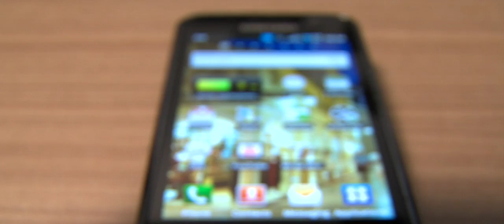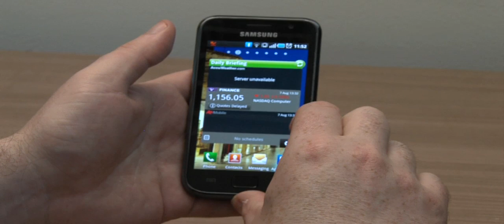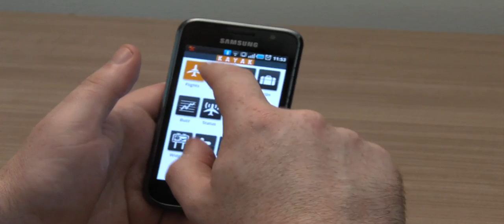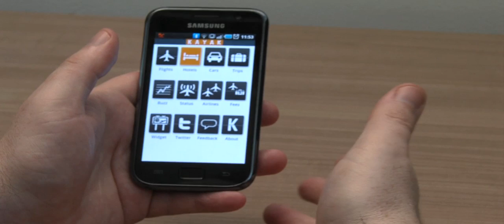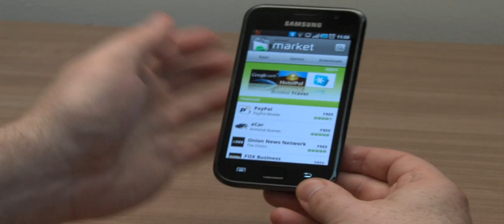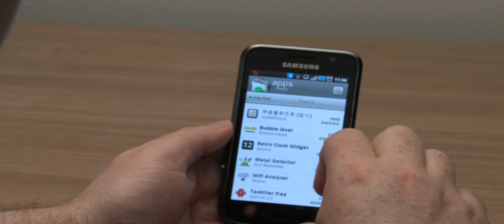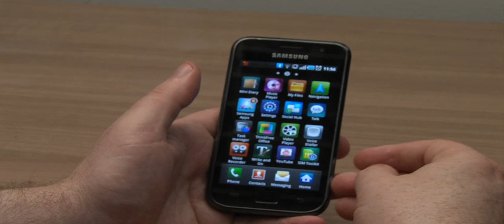Samsung Galaxy S review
Editor of Silicon Republic, John Kennedy takes a look through the new Samsung Galaxy S